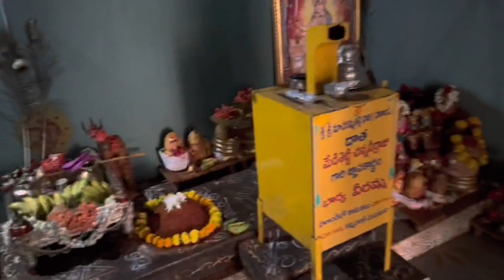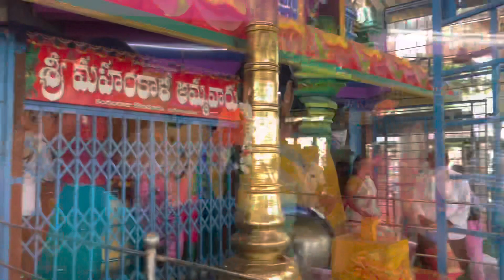Ma kula dyvam#veera Bhadra lu Anaparthi masarama temple#morampudi temple#searching for god#occasion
Our mukkulu about masarama temple and morempudi temple